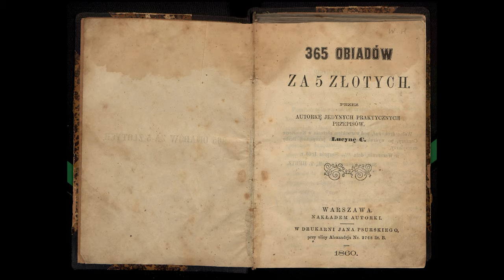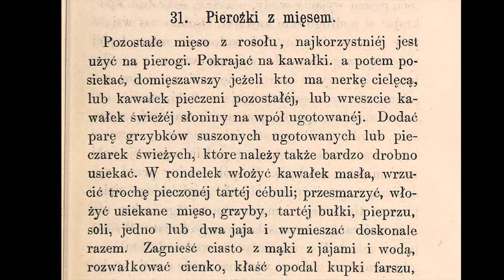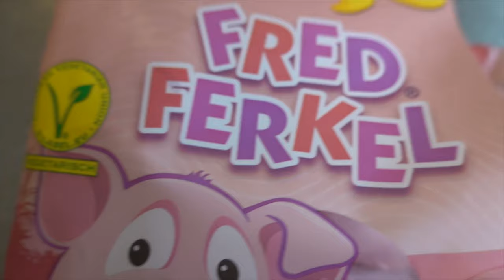Przepis z 1860 roku - odtwarzamy pierogi z mięsem z Mr Broda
OBIAD ZA 5 ZŁ? Odtworzyliśmy stary oryginalny przepis z roku 1860 z książki kucharskiej Lucyny Ćwierczakiwicz na pierogi z mięsem z wołowiną. W skład którego wchodzi mięso wieprzowe, pieczeń wołowa, pieczona cebula w skórce, sól i pieprz, bułka tarta, grzyby pieczarki i gotowane podgrzybki, jajka, mąka, ciepła woda. Całość gotowania odbyła się w kuchni Mr Brody Pastrami Sandwich Bar, gdzie Pan Broda pomagał wykonać przepis i nakręcić filmik. Przepis ugotowaliśmy według interpretacji Żarłoka. Ideą była jak najmniejsza ingerencja w przepis, bez żadnego unowocześniania, bez udziwnień, aby smakowało autentycznie, tak jak kiedyś. Następnie degustacja - jemy i smakujemy pierogi, test pierogów z 19 wieku, jak one smakowały? Obejrzyj nowy odcinek Żarłok TV z prawdziwą kuchnią polską z XIX wieku! Autentyczne przepisy! JAK SMAKUJE OBIAD ZA 5 ZŁOTYCH?  Tak jak było! I zobacz czy kiedyś było lepiej? Czy Lucyna Ćwierczakiewiczowa robi dobre pierogi? Zobacz jak wyglądają stare pierogi! Chinkali jeden też będzie.

Korzystałem ze staropolskiej książki kucharskiej
365 OBIADÓW ZA 5 ZŁOTYCH, PRZEZ LUCYNĘ ĆWIERCZAKIEWICZ AUTORKĘ JEDYNYCH PRAKTYCZNYCH PRZEPISÓW z dodatkiem 120 obiadów postnych bez ryb

PRZEPIS:
 Pierożki z mięsem.
 Pozostałe mięso z rosołu, najkorzystniej jest użyć na pierogi. Pokrajać na kawałki. a potem posiekać, domieszawszy jeżeli kto ma nerkę cielęcą, lub kawałek pieczeni pozostałej, lub wreszcie kawałek świeżej słoniny na wpół ugotowanej. Dodać parę grzybków suszonych ugotowanych lub pieczarek świeżych, które należy także bardzo drobno usiekać. W rondelek włożyć kawałek masła, wrzucić trochę pieczonej tartej cebuli; przesmarzyć, włożyć usiekane mięso, grzyby, tartej bułki, pieprzu, soli, jedno lub dwa jaja i wymieszać doskonale razem. Zagnieść ciasto z mąki z jajami i wodą, rozwałkować cienko, kłaść opodal kupki farszu, zawinąć ciastem i wykrawać żelazkiem lub kieliszkiem małe pierożki; można i szklanką wyrzynać ale będą zbyt duże. Wrzucić na gotującą się wodę, a po ugotowaniu odcedzić na durszlaku i zalać na półmisku masłem gorącem lub rumianem, w które garść bułki tartej zrumienić należy.
 Te same pierożki można smażyć na klarowanym maśle lub smalcu, a są wyborne

Motyw Żarłok TV